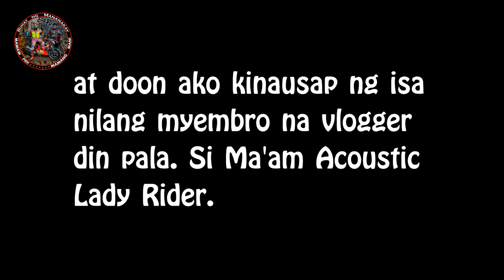DINGALAN RIDE HABANG NAGVVLOG NILAPITAN AKO NG ISA RING LADY VLOGGER (MARCH 21, 2021)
NAGISING, NAISIPAN UMIHI SA DINGALAN AT UWI RIN AGAD, HABANG NAGVVLOG AKO SA GABALDON NILAPITAN AKO NG ISA RING LADY VLOGGER FROM PAMPANGA.

VIDEO TAKEN LAST MARCH 21, 2021